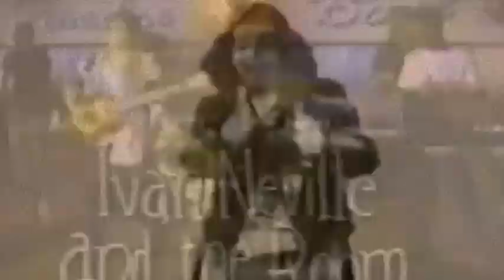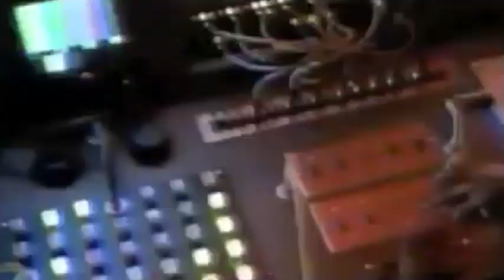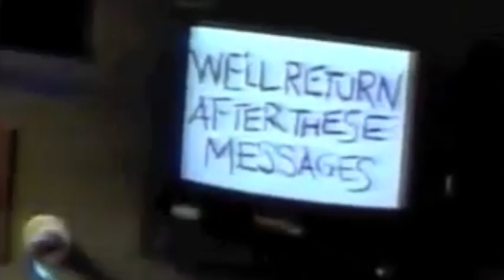1988 - NBC - Every Saturday Morning! Podcast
How much alien life form can you take? Plus an angry bear and Colin Quinn! On this week's schedule: Kissyfur, Disney's Adventures of the Gummi Bears, The Smurfs, ALF/ALF Tales Hour, The Chipmunks, The Completely Mental Misadventures of Ed Grimley and 2 Hip 4 TV!
Originally dropped Apr 14, 2018 (NOW WITH EDITING!)